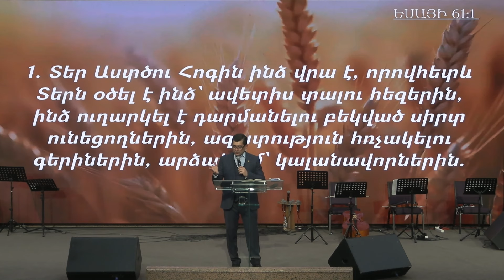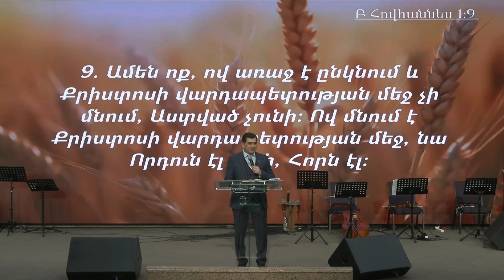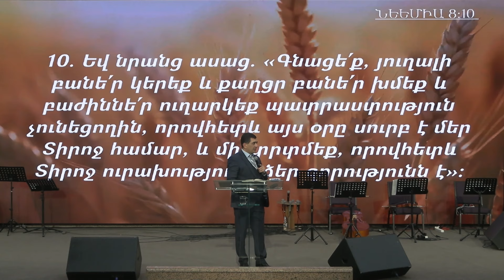Հիշի՛ր, որ դու Աստծո հրաշքն ես | Արման Մանուկյան | 07․04․2024